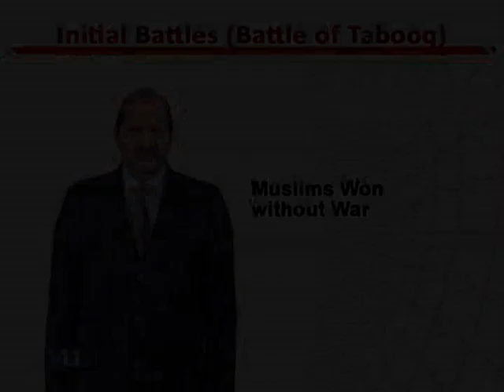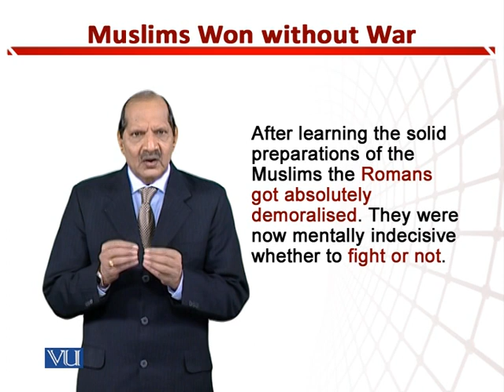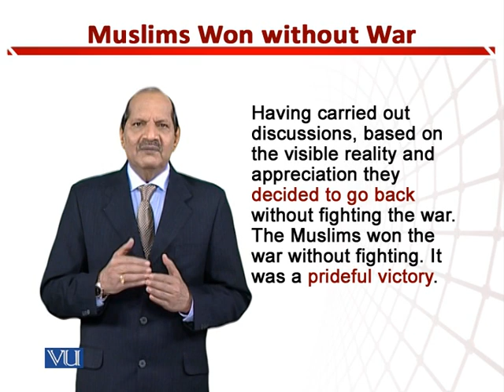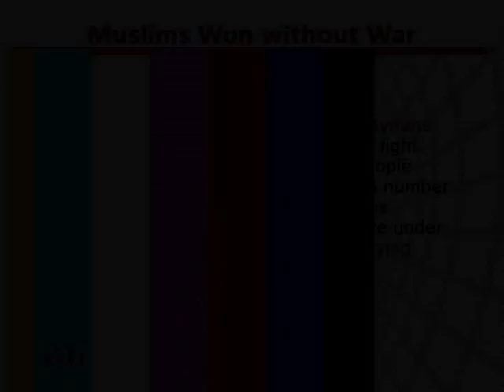Muslims Won without War | Teaching of Social Studies & Islamiat in Early Years | EDU306_Topic165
Topic165: Muslims Won without War,
By Dr. Zafar Cheema